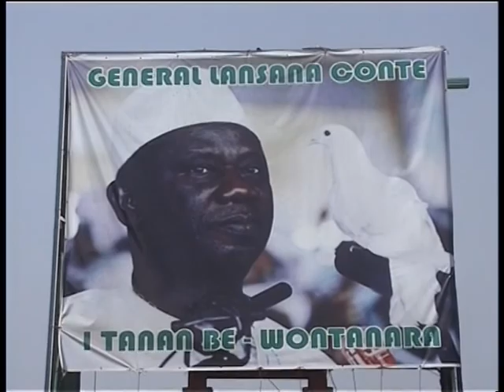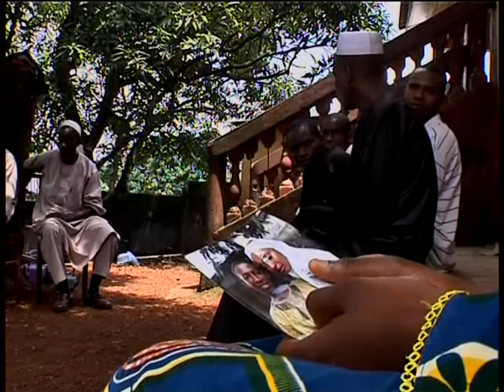Blood on the streets in Guinea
This September, protests in Guinea against the military regime were brutally put down and hundreds were killed. This was meant to be a year of elections and change for Guinea, but the country remains deeply troubled. A Reuters Africa Journal report by Emmanuel Braun and Nina Schwendemann